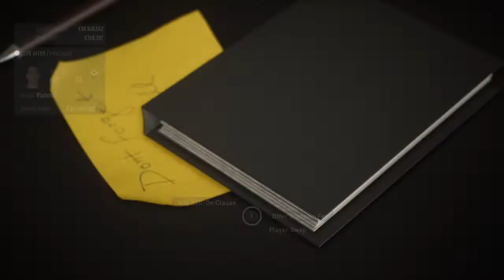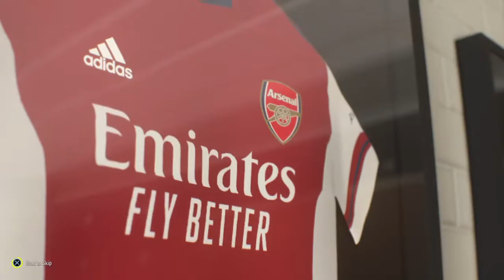Arsenal Road To Glory EP1- Sold AUBAMEYANG!!